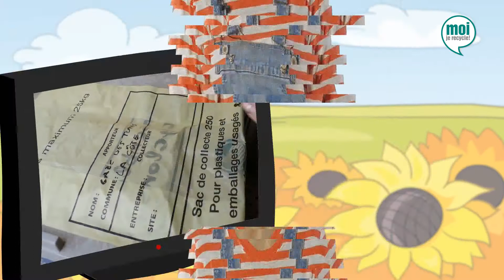Recyclage et traçabilité en 1 minute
Eleveurs-recycleurs, un autographe s'il vous plait.
Eleveurs, soyez fiers de recycler, signez votre œuvre!
Traçabilité rime avec recyclé.

En une minute, mieux comprendre la préparation des sacs de collecte. Grâce à votre suivi, restons les champions du recyclage!

A.D.I.VALOR Agriculteurs, Distributeurs, Industriels pour la VALORisation des déchets agricoles est l'éco-organisme en charge de la gestion des déchets d'agrofourniture.
La France est aujourd’hui le seul pays d’Europe à disposer d’une organisation aussi performante, dédiée à la gestion de la fin de vie de l’ensemble des déchets agricoles.